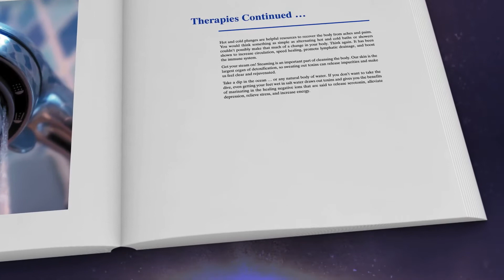Lucas/Bradley--WATER THERAPY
Water is good for the body and soul. This book explores the relationship of water to spiritual, mental, and physical health using scripture and science research. Just as the body thirsts for literal water, so the heart should thirst for spiritual water. It will be a useful addition to any self-help library.